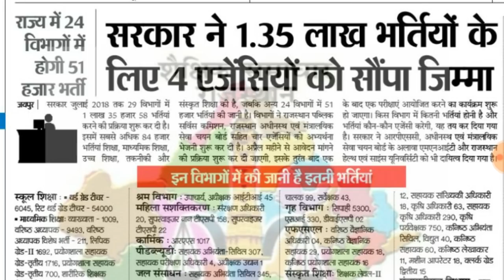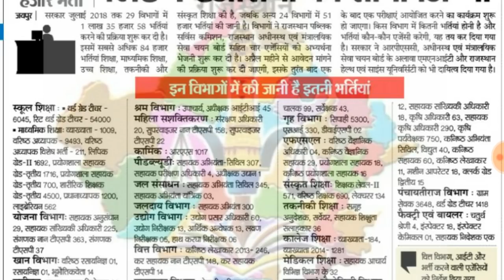राजस्थान के युवाओ को सरकार देगी 1.35 लाख पदों पर नियुक्तियां ।।